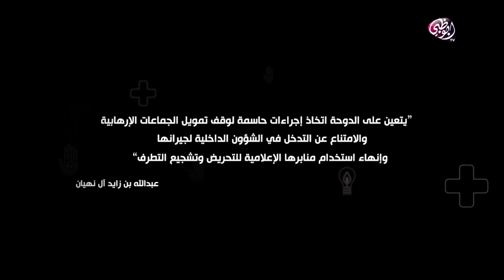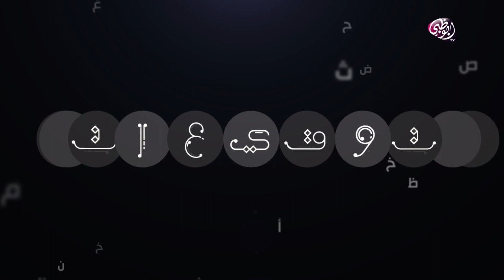لماذا تمعن قطر في رسم الحزن والمعاناة على وجوه الناس؟ - توقيعات